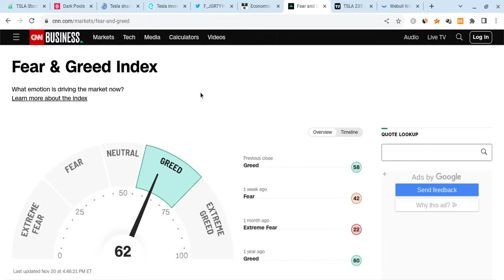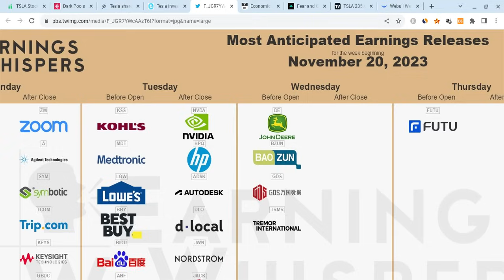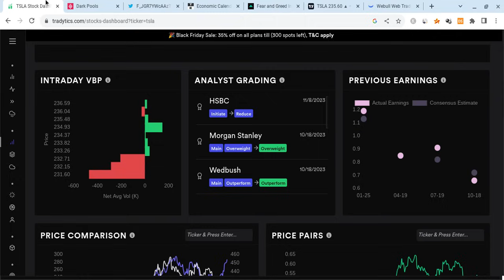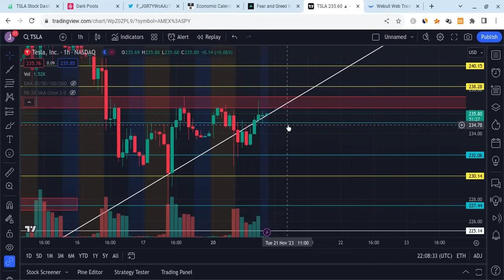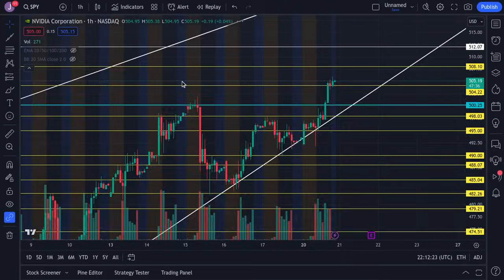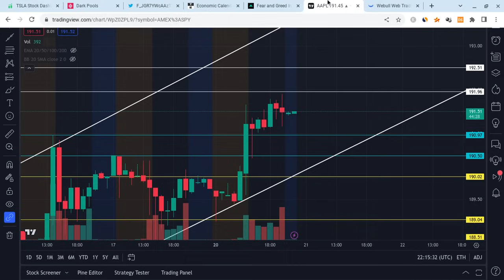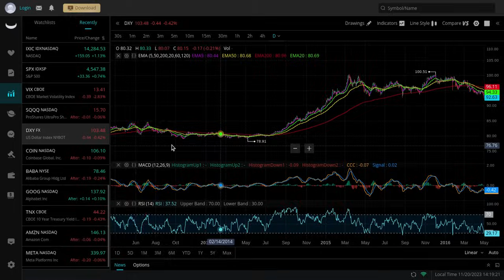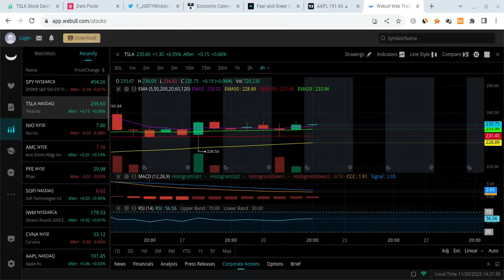🔥 TESLA STOCK HUGE DAY TOMORROW!!! TSLA, SPY, NVDA, AAPL, COIN, META, AMD, & QQQ PRICE PREDICTIONS!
Hey everyone!

Tesla had a green day as it closed at $237 on Tuesday (close to expectations), and it held support. Tesla is also very strong for the long-term! In this Tesla video, I will give you my Tesla stock price prediction, while mentioning Tesla news; regardless of Tesla's short term, it's long-term will be bright with massive growth potential. Tesla to the moon! Tesla is the future!